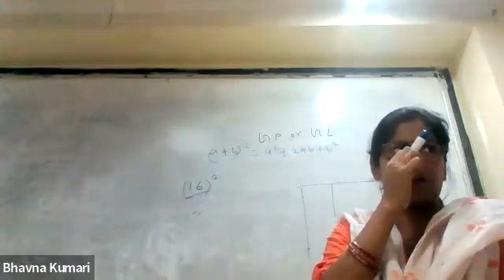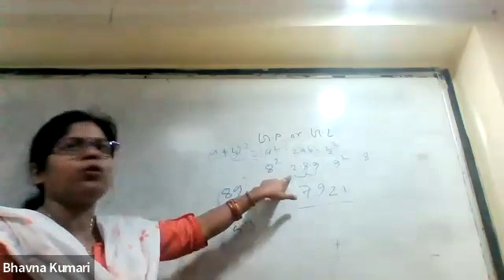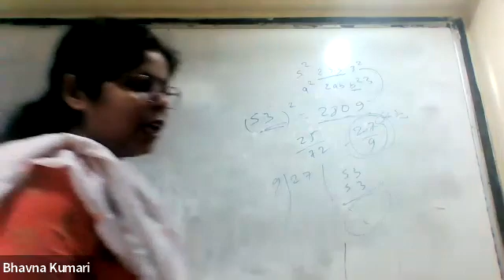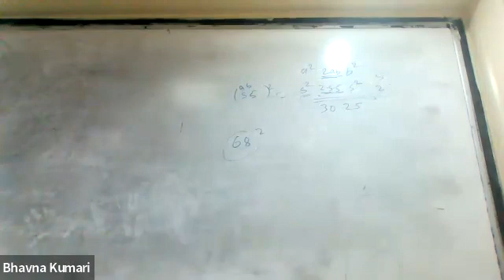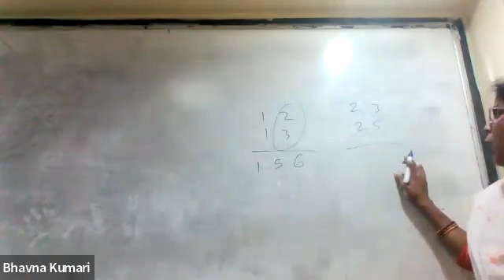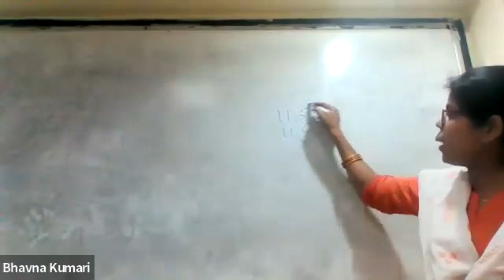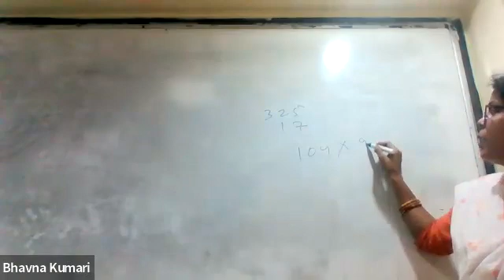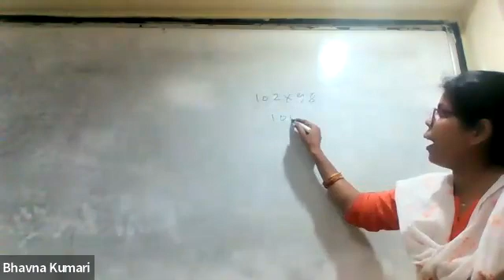BBM 2ND YEAR PPU, MATHEMATICS ADD ON(2/5/22)BY BHAVNA, CIMAGE COLLEGE PATNA.